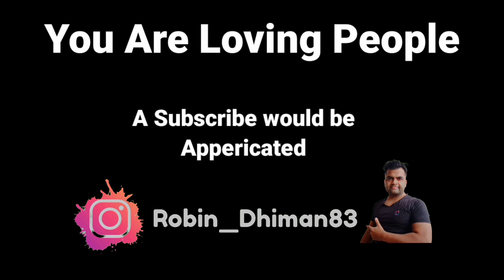Boarding Denied at Delhi Airport for Newzeland 😲 !!